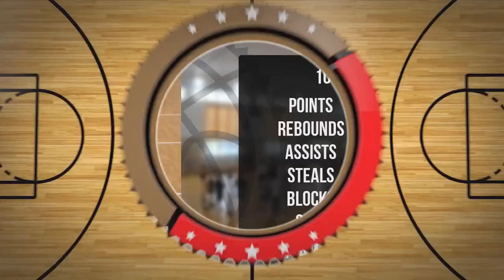Patrik Vlasaty Player Mixtape DC73 Junior Wyszków 2022